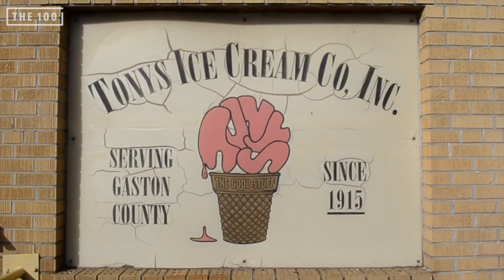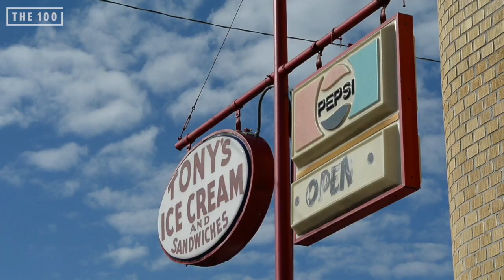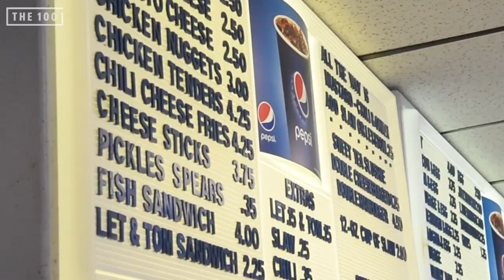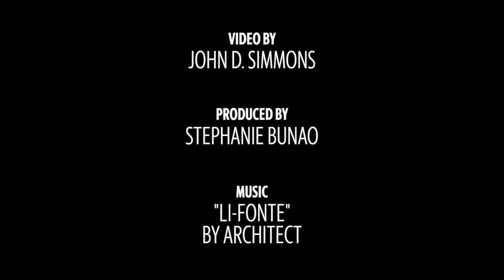Journey Across the 100: Gaston County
Journey Across the 100 is a listening tour through all 100 counties in North Carolina, hearing from residents about the issues that matter most to them in 2020. Gaston County, population 222,846, is located in southwest N.C.